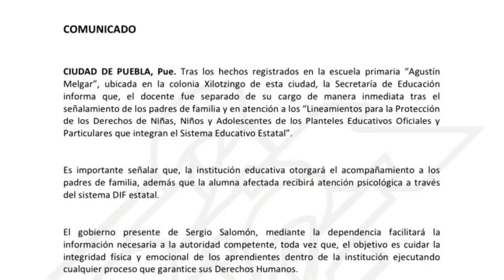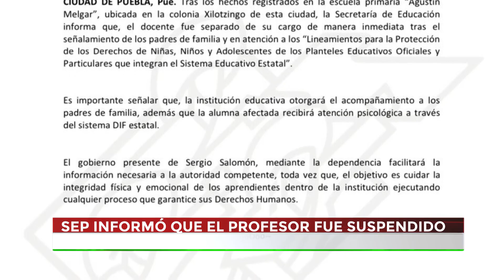🔴 Tensión entre padres de familia de la escuela Agustín Melgar, por presunto maestro abusador.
🔴 Tensión y desacuerdo imperó está tarde entre padres de familia de la Primaria Federal Agustín Melgar, el motivo, la destitución de un maestro al que acusan de abusar de una alumna... Mientras unos lo defienden otros piden el peso de la ley.